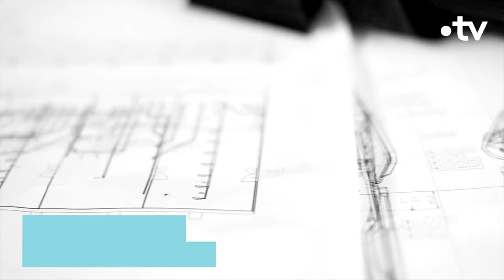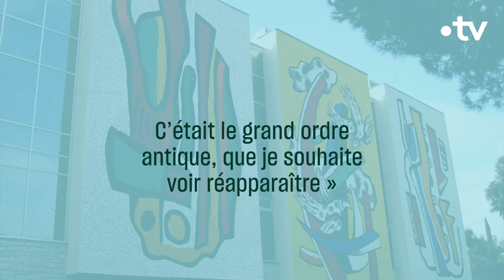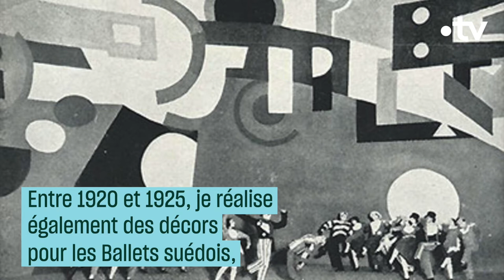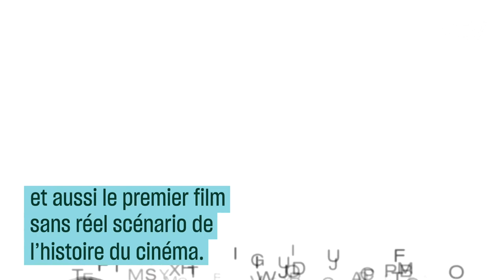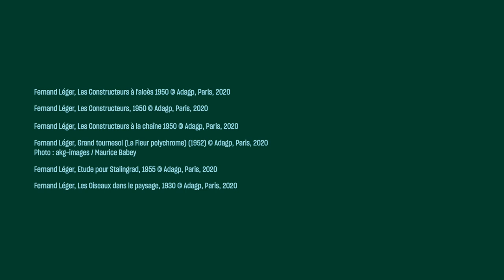Fernand Léger, 10 choses à savoir - Culture Prime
Cubiste, tubiste, abstrait, Fernand Léger a traversé l'aventure de l'art moderne du XXe laissant derrière lui une œuvre considérable constituée de peintures à la fois modernes et engagées.